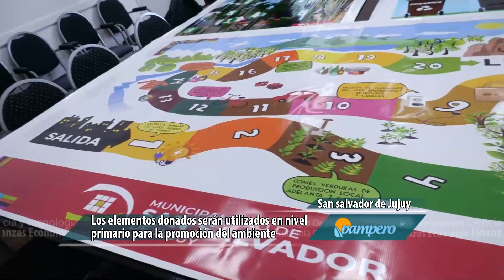Cuidado ambiental en conjunto con Holcim